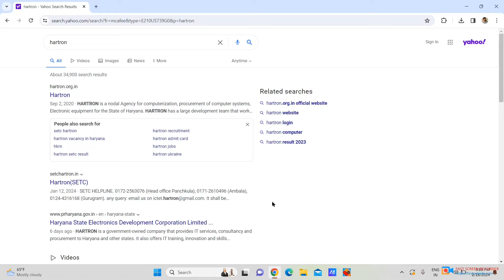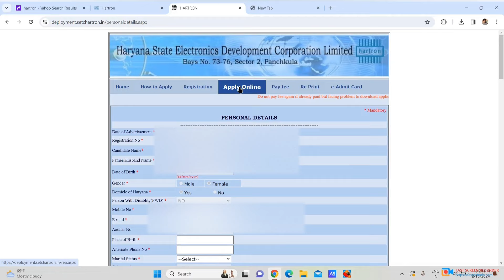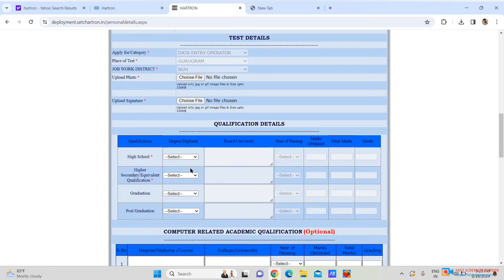HARTRON DEO Recruitment 2024 | HARTRON DEO Vacancy 2024 | How to fill HARTRON DEO Online Form 2024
HARTRON Data Entry Operator Online form 2024 Kaise Bhare | How to fill HARTRON DEO Online Form 2024
New Government Jobs in HARTRON for DEO | HARTRON DEO Recruitment 2024 | HARTRON DEO Vacancy 2024
New Government Jobs in HARTRON for DEO | HARTRON DEO Recruitment 2024 | HARTRON DEO Vacancy 2024 notification out for 50 posts apply online application form. Hartron invites Online Applications form updation of panel of various Computer Professionals or Data Entry Operator(DEO) on Job Work Basis as per State Reservation Policy
hartron deo online form 2024
hartron haryana jobs 2024
hartron haryana vacancy 2024
new government jobs 2024
jobs in hartron for deo
hartron
deo
hartron deo syllabus 2024
hartron deo notification 2024
hartron recruitment 2024
hartron new vacancy 2024
new goernment jobs in hartron for deo
hartron deo recruitment 2024
hartron deo vacancy